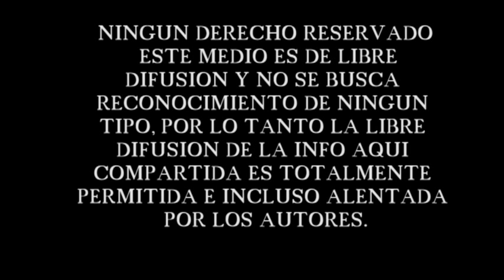Empresa constructora Galilea arroja escombros a humedal Angachilla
Durante las últimas semanas vecinas y vecinos de la villa Claro de Luna, así como otros participantes de la plataforma social por los humedales, vienen denunciando el condenable actuar de la empresa constructora Galilea, la cual estaría arrojando escombros al humedal Angachilla.